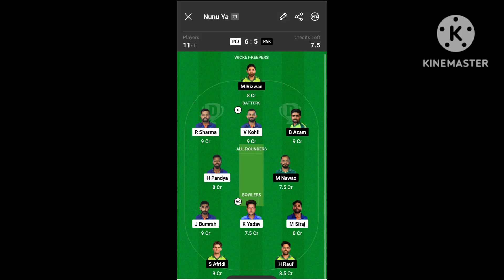IND vs PAK match today dream 11 Prediction